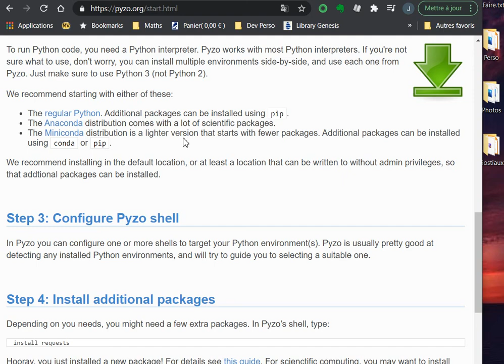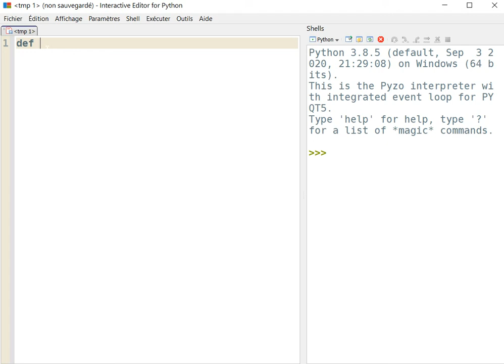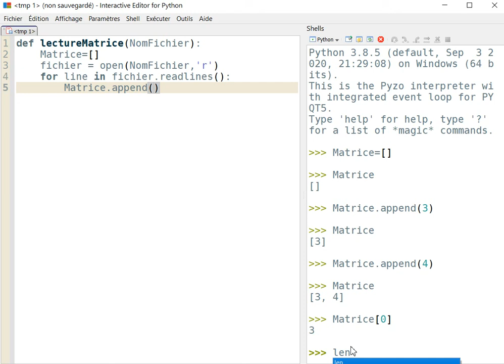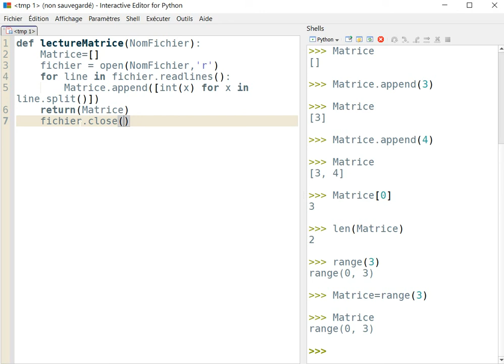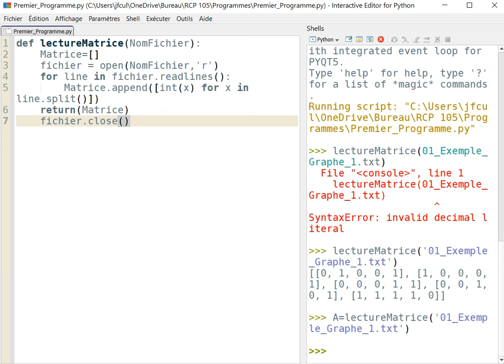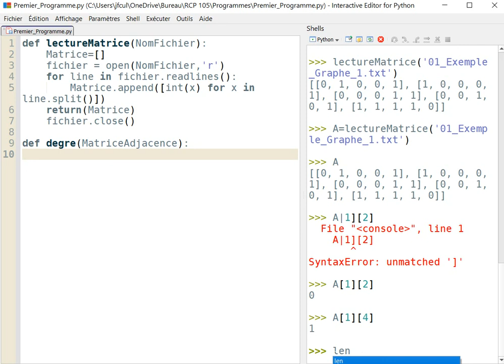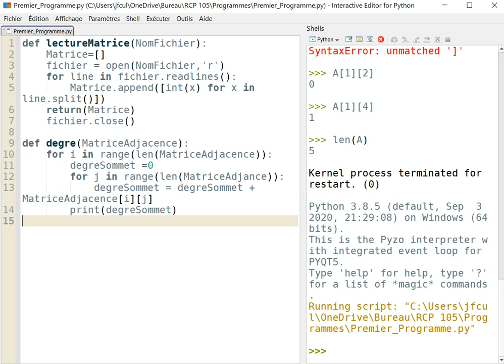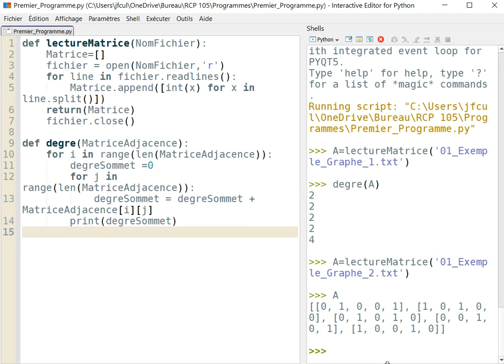01 Premier Programme Python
Présentation de l'environnement Pyzo
Programme lecture d'un fichier contenant une matrice d'adjacence
Programme donnant le degré de chaque sommet